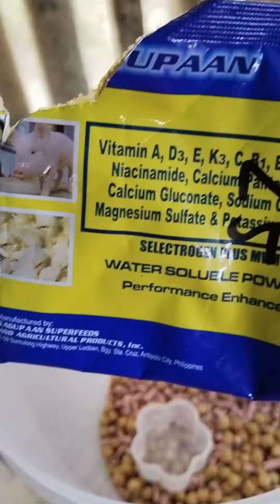selectrogen sa maulan na panahon..j